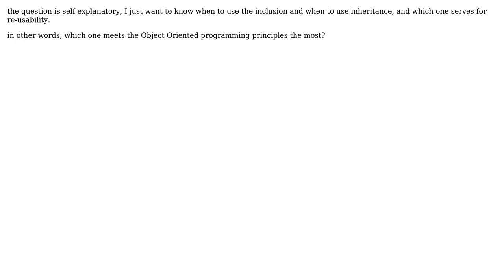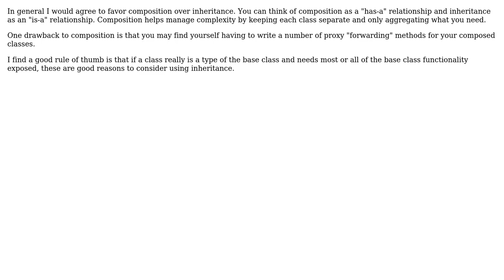Software Engineering: What is the difference between inclusion and inheritance (2 Solutions!!)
Software Engineering: What is the difference between inclusion and inheritance

With thanks & praise to God, and with thanks to the many people who have made this project possible! | Content (except music & images) licensed under CC BY-SA | Music | Images & others | With thanks to user younes user tbsdy user scotru user gnat user Dylan Meeus and the Stack Exchange Network Trademarks are property of their respective owners. You are responsible for your own actions.